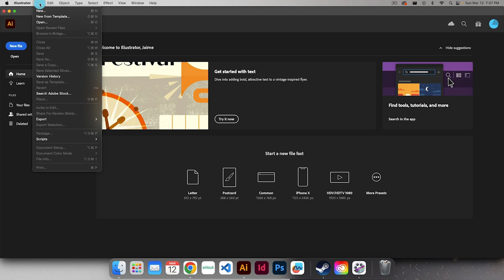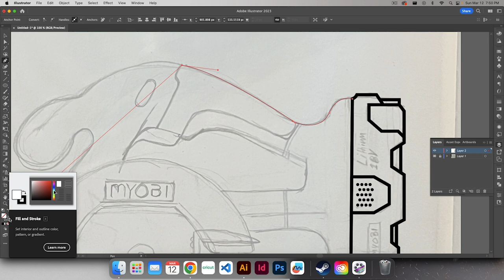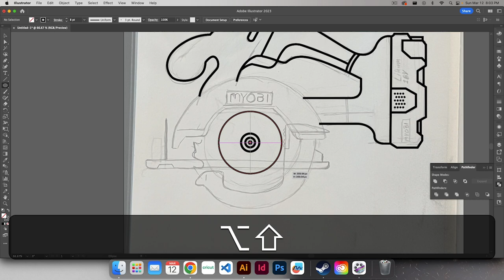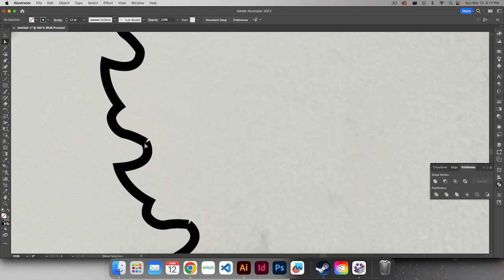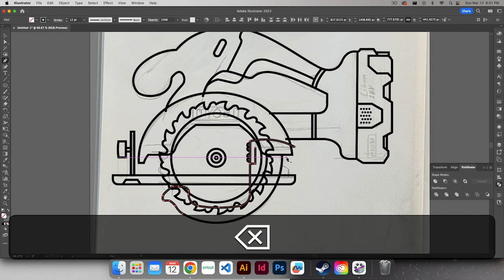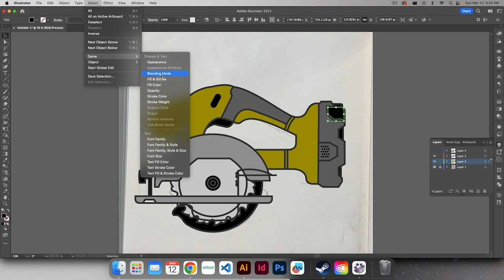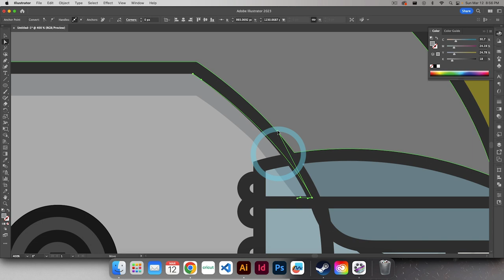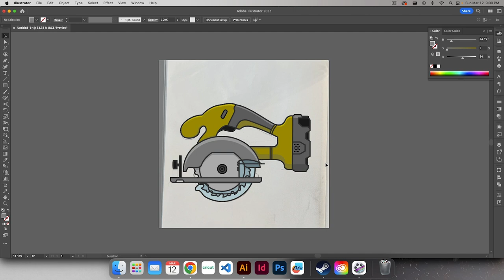[FULL VOICE OVER] - Designing a Vector Circular Saw in Adobe Illustrator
In this tutorial video, you will see my process for designing a vector circular in Adobe Illustrator. This video is perfect for new Adobe Illustrator users who want to learn multiple tools while following a detailed process to create a design.

We will cover essential tools such as the Shape Tools, Pen Tool, Shape Builder, and more. I've also included some tips and tricks I've learned over the years.

My step-by-step process is designed to be easy to follow, even for those of you just getting started with Adobe Illustrator. I will show you each tool and technique, so you can create a professional-looking vector designs that can be used for logos, icons, or any other project.

By the end of this tutorial video, you will have a solid foundation of essential Adobe Illustrator tools, techniques, and workflow to create your own designs. You will also have a completed design that you can be proud of.

Whether you are a beginner or intermediate user, this tutorial is perfect for you. So grab your computer and follow along with us as we create a vector circular in Adobe Illustrator!

If you would like to watch the full design process as a Speed Art / Time Lapse or without voice over at regular speed you can do so in the linked videos below: